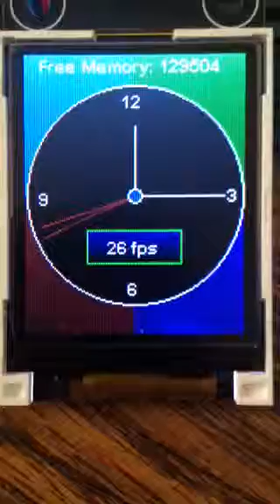ST7735 - Clock Demo - Full Screen Flush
Testing the ST7735 LCD with the MikroBus.Net Quail main board with native SPI Display support. In this demonstration the display is rendered in one pass.